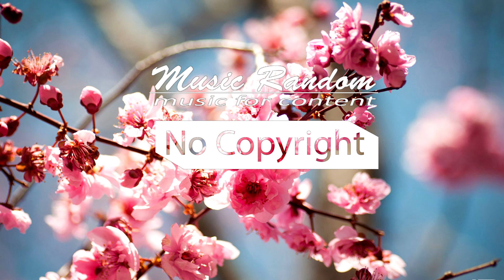Jensation - Daydream | free music no copyright | vlog background music | Music Random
Free music no copyright, backgraund music!
Best music  your video!
This video is provided for an easier way to find music for
your content !No copyright - Music for content!

Manage to find your music without copyright for your content